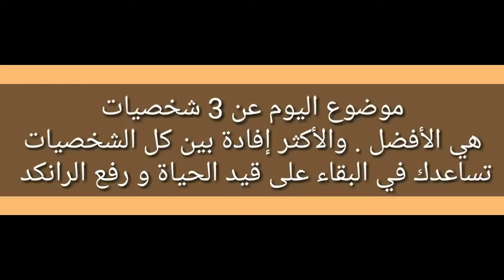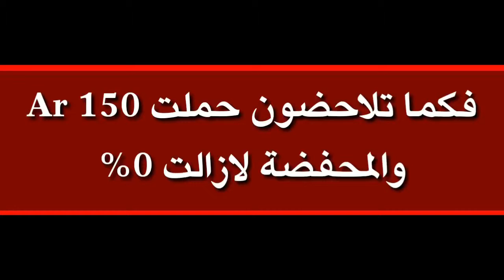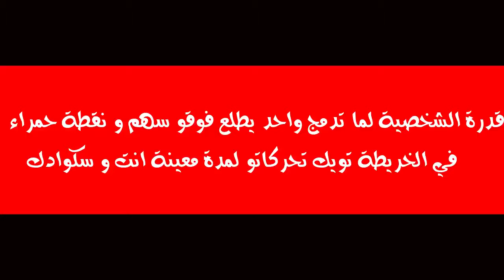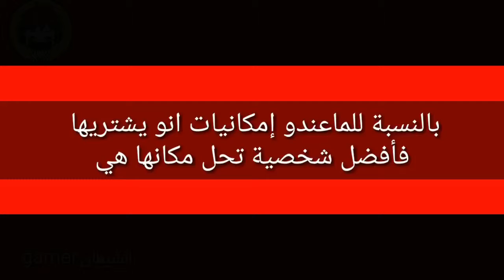أقوى 3 شخصيات بفري فاير 😮 سوف تساعدك في رفع الرانكد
شكراً للمشاهدة! الرجاء الإشتراك ، الإعجاب ، المشاركة مع الأصدقاء!!! 👍

استمتع بالفيديو!!! 😘
كلمات ما تهمك✋

فري فاير كيف تفوز كل قيم

كيف تحصل ثياب مجانية في فري فاير
كيف تحصل دروع مجانية في فري فاير
كيف تحصل زي مجاني في فري فاير اخر تحديث